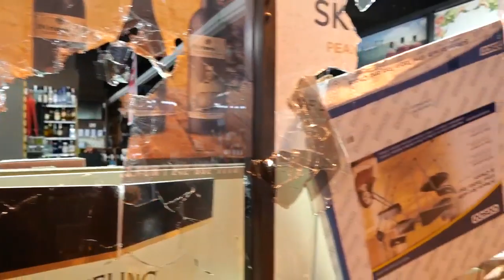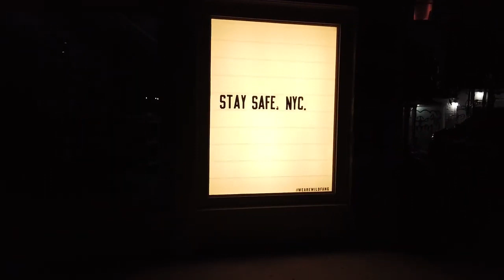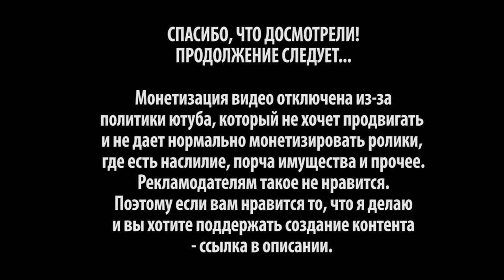Беспорядки в Нью-Йорке. Нью-Йорк и ночь "великого" грабежа.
Протесты против полицейского насилия после убийства Джорджа Флойда переросли сначала в беспорядки, а потом и вовсе закончились массовыми грабежами. Власти Нью-Йорка этой ночью потеряли контроль над частью города, что привело к полному разграблению манхэттенского района Сохо, где находится множество модных магазинов и арт-галерей. Я всю ночь провел в Манхэттене и снял как это происходило (Видео взято с канала
Samsebeskazal Denis)